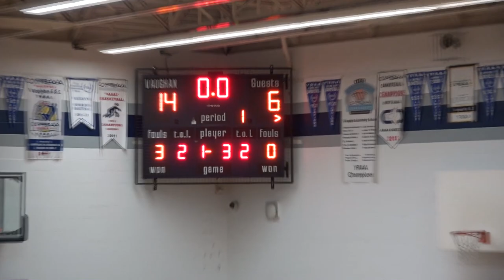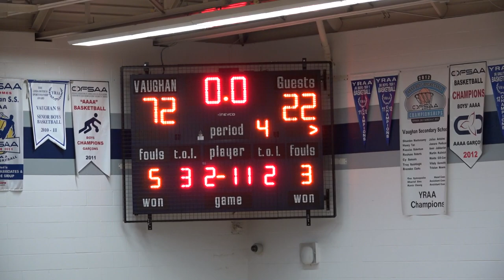vaughan classic 2018 | bloor collegiate vs. canada topflight